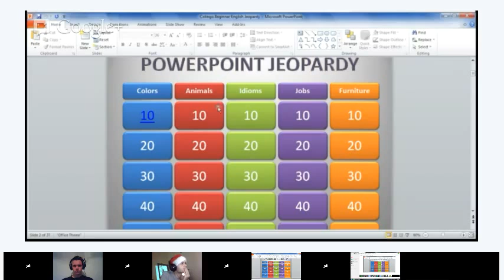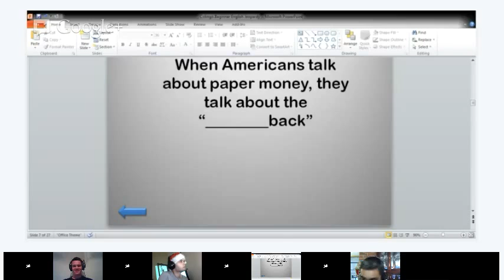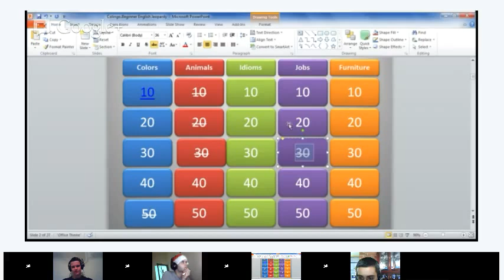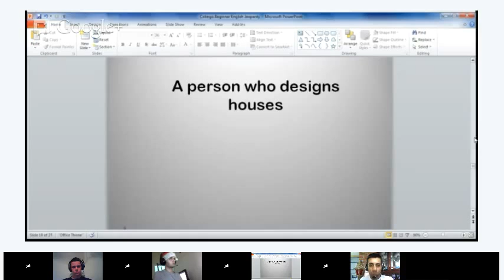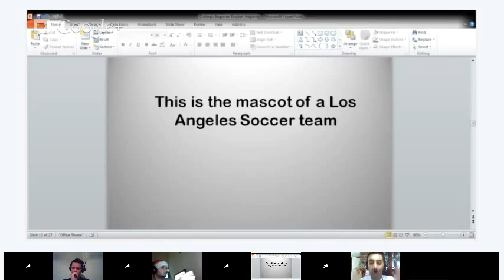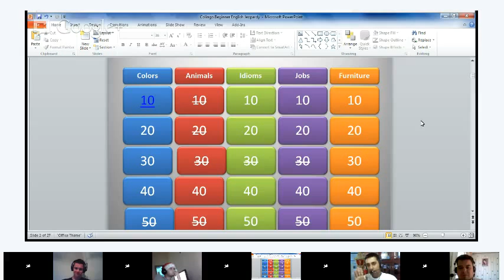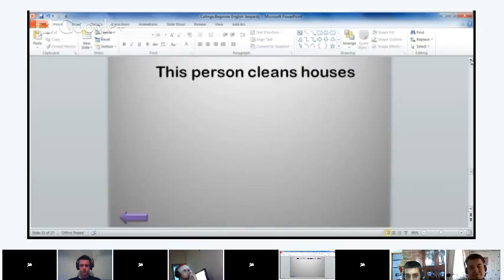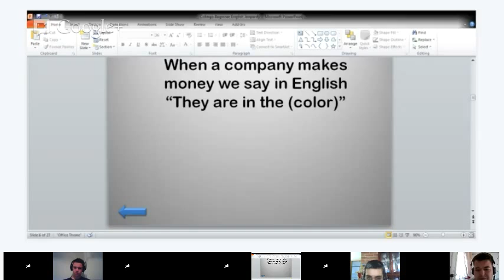Beginner English Class - Let's play a game!